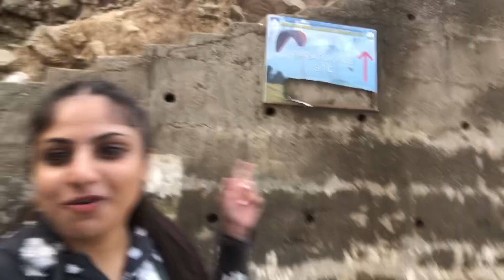Ye kya scene bann gayea😥😨||paragliding|| moutt ko kareeb se dekha😓